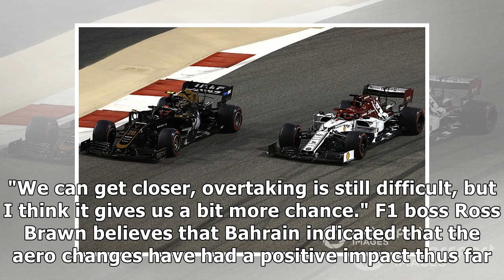Raikkonen: Following other F1 cars easier now